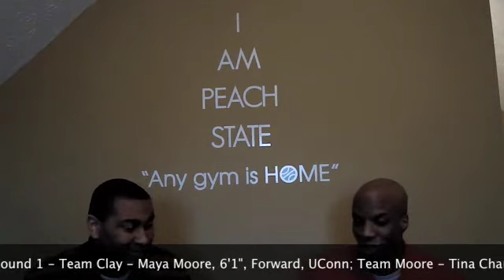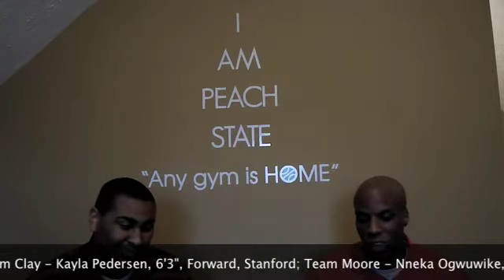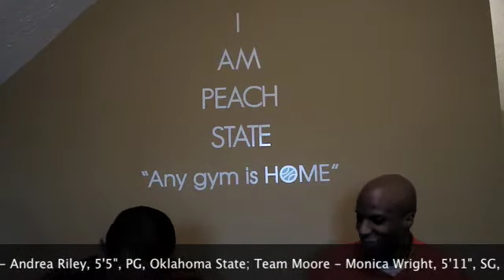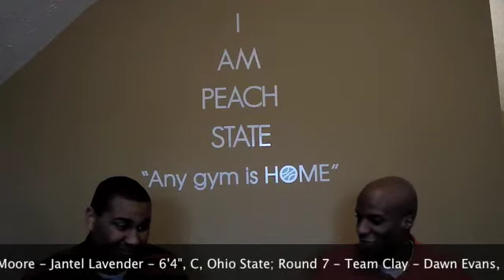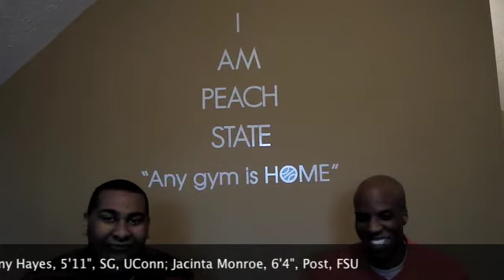Peach State TV: 2010 College Player Draft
In this episode, Brandon Clay and Keil Moore get together for a mock draft of some of the nation's top college prospects .